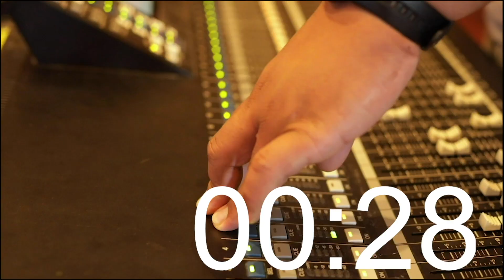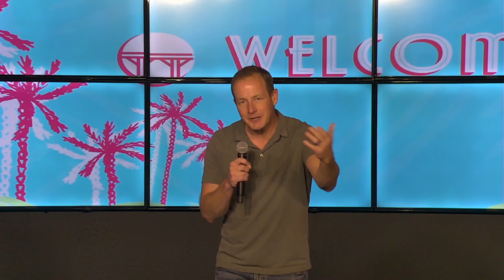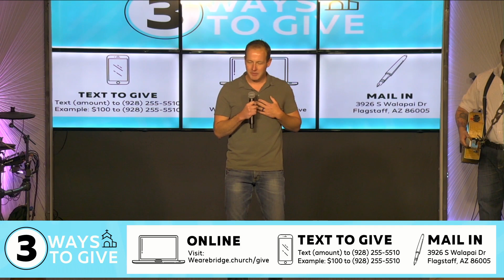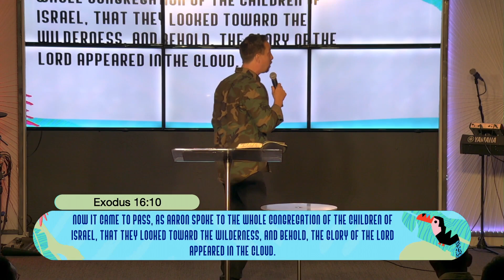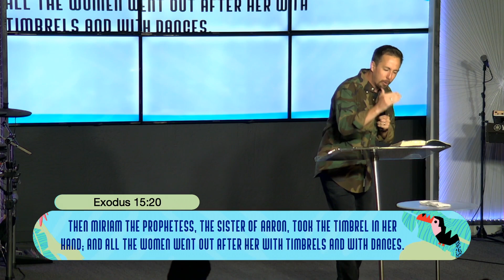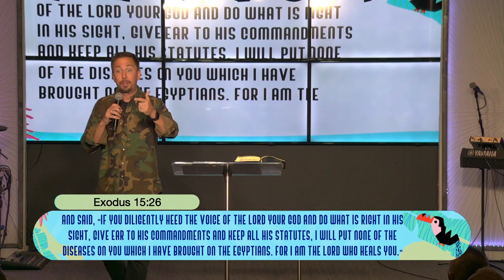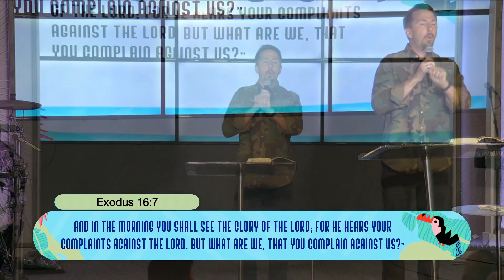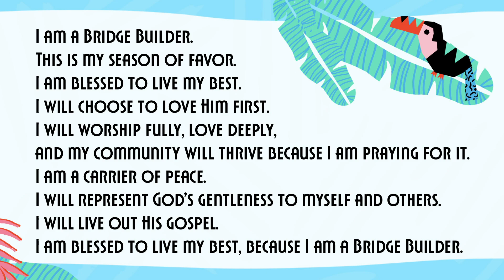Pastor Landon Merrill | Dorothy Don't Look Back pt. 4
Even when we can’t meet in our physical locations, we’re still doing church. Stay updated with the latest news from Bridge Church

DO CHURCH AT HOME
Churches in many countries are suspending regular in-person gatherings, but that doesn’t mean church is canceled. As followers of Jesus, we are the Church.

MIDWEEK WORSHIP
During at least the next few weeks, Bridge Church will stream our midweek services with worship and a word from Pastor Landon Merrill here on YouTube and Facebook.

NEXT STEPS
Have you made a decision to follow Jesus? You may be wondering what’s next on your journey. We want to help! Let us guide you to your next steps in your walk with Christ

ABOUT BRIDGE CHURCH
Wherever you are in life, you have a purpose. Bridge Church wants to help you find your next step. Right now we meet online on Sundays at 10am and Wednesdays at 7PM.